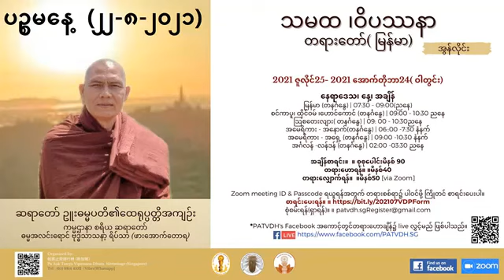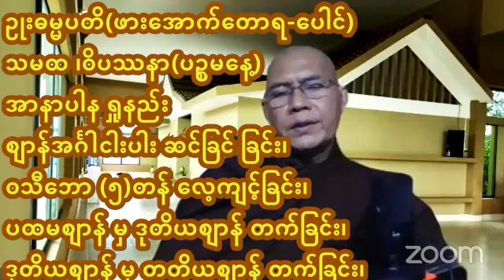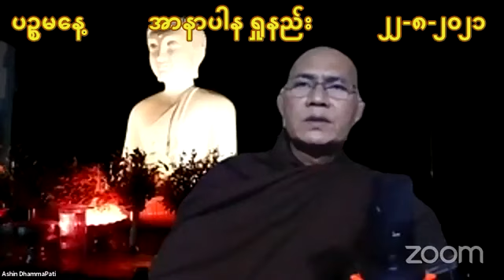၅🙏 ထာဝရငြိမ်းချမ်းရေးသို့။ သမထဝိပဿနာပညာရှင် ဘဒ္ဒန္တဓမ္မပတိ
ပညတ် ပရမတ်ဆိုတာ နားမလည်ပဲနဲ့
ပေါ်ရာကို လျှောက်ရှုတာကို ဝိပဿနာလို့ ခေါ်နေတဲ့ပုဂ္ဂိုလ်တွေက ဒီ စျာန်သမာဓိတွေကို ကဲ့ရဲ့ နေကြတယ်။

ဒီ ဈာန်သမာဓိ စွမ်းအင်တွေကို ကျကျနန မသိပဲနဲ့ ၊
ဝိပဿနာမှာလာတဲ့ ခဏိကသမာဓိဆိုတာကို
စာပေကျမ်းဂန်နဲ့ အညီ ကျကျနန မသိတဲ့ ပုဂ္ဂိုလ်တွေက ဝေဖန်နေကြတယ် ။

နားမလည်တဲ့လူတွေ ပြောတဲ့စကားကို
မသိတဲ့လူတွေက ယုံနေကြတယ် .

ကမ္ဘာ့ပညာရှင်
ဖားအောက်တောရ ဆရာတော် ဘုရားကြီး
{ ၂ဝ၁ဝ ဖားအောက်တောရ ၆ လ တရားစခန်း အမေးအဖြေကဏ္ဍမှ }
Credit. U Myomyat Thu

🙏🙏🙏 အာနာပါနကမ္မဋ္ဌာန်းသည် အပ္ပနာဈာန်သမာဓိရအောင် အားထုတ်ရမည့် ကမ္မဋ္ဌာန်းဖြစ်သည် 🙏🙏🙏

တေသု အာနာပါနံ ဒွိတ္တိံသာကာရော နဝသိဝထိကာတိ ဧကာဒသ အပ္ပနာကမ္မဋ္ဌာနာနိ ဟောန္တိ။ (မ၊ဋ္ဌ၊၁၊၃၀၅)

အထက်ပါအဋ္ဌကထာ​၏ သတ်မှတ်ချက်အရ ဘုရားရှင်သည် မဟာသတိပဋ္ဌာနသုတ္တန်တွင် အာနာပါနပဗ္ဗကို ဟောကြားတော်မူရာဝယ် အပ္ပနာကမ္မဋ္ဌာန်းအဖြစ်နှင့် ဟောကြားတော်မူသည်ဟု မှတ်ပါ။ အပ္ပနာကမ္မဋ္ဌာန်းဟူသည် ကြည်လင်တောက်ပနေသော အာနာပါနပဋိဘာဂနိမိတ်ကို အာရုံယူ၍ ဥပစာရသမာဓိ ခေါ် ဥပစာရဈာန်ကိုလည်းကောင်း၊ (သို့) အပ္ပနာသမာဓိ ခေါ် အပ္ပနာဈာန်ကိုလည်းကောင်း၊ ရှေးဦးစွာ ရအောင် အားထုတ်ပြီးပါမှ ထိုဥပစာရသမာဓိ (သို့) အပ္ပနာဈာန်သမာဓိကို ဝိပဿနာ​၏ အခြေပါဒက ပြု၍ ဝိပဿနာသို့ကူးရန် ဟောကြားတော်မူသည်ဟု ဆိုလိုရင်းဖြစ်သည်။ ဤသတ်မှတ်ချက် အဆိုအမိန့်အရ ဤအာနာပါနကမ္မဌာန်းကို ပွားများအားထုတ်လိုသော သူတော်ကောင်းပုဂ္ဂိုလ်များသည် ဝိပသာနာသို့ မကူးမီ (သို့) ဒိဋ္ဌိဝိသုဒ္ဓိစခန်းသို့ မကူးမီ ရှေးဦးစွာ ဥပစာရသမာဓိဈာန် (သို့) အပ္ပနာသမာဓိဈာန်ကို ရအောင် အားထုတ်ရမည်ဟု ကြိုတင် မှတ်သားထားပါ။

"သမာဓိံ ဘိက္ခဝေ ဘာဝေထ၊ သမာဓိဟော ဘိက္ခဝေ ဘိက္ခု ယထာဘူတံ ပဇာနာတိ"

သမာဓိကို ပွားများကြကုန်လော၊ သမာဓိရှိသောသူသည် မဖောက်မပြန် ဟုတ်တိုင်းမှန်စွာ ကွဲကွဲပြားပြား သိ​၏။

ကမ္ဘာ့ပညာရှင်
ဖားအောက်တောရ ဆရာတော် ဘုရားကြီး

Ref:- နိဗ္ဗာနဂါမိနိပဋိပဒါ - ပထမတွဲ၊ နှာ ၂၆၀၊ နှာ ၁၈၇

Credit. Dhamma Tarani

စျာန်၏ အာနုဘော်

ဗြဟ္မာပြည်ဆိုတာ မိန်းမလည်းမရှိ၊ ယောက်ျားလည်းမရှိတော့ လင်မယားချင်းရန်ဖြစ်ရတဲ့ပြဿနာတွေ ရော ရှိဦးမလား?မရှိတော့ဘူး။ သားရေး သမီးရေးအတွက်ပူပန်ရတဲ့ ဒုက္ခတွေလည်းမရှိတော့ဘူး။ ဘယ့်နှယ် တုန်း၊ ဒကာ/မကြီးတွေမကောင်းဘူးလား? လင်မယားချင်းရန်မဖြစ်ချင်ဘူး၊ သား သမီးတွေအတွက် ပူပန်မှူတွေ လည်း ကင်းချင်တယ်ဆိုရင်တော့ ပဝိဝေက သုခ လို့ခေါ်တဲ့ နီ၀ရဏတရား ကင်းဆိတ်ခြင်းကြောင့် ထင်ရှားဖြစ်ပေါ်လာရတဲ့ လောကီစျာန် လောကုတ္တရာ စျာန်ပီတိတွေကို ၀င်စားပြီး နေနိုင်အောင်ကျင့်ကြံကြိုးကုတ်ပွားများ အားထုတ်ကြပါ သာသနာတော်နှင့် တွေ့ခိုက်မှာသာ ရရှိနိုင်တဲ့ အခွင့်အလမ်း ဖြစ်ကြ​ေပတယ်။

ဝိပဿနာ ဆိုတာ ပစ္စုပ္ပန် ပေါ်ရာကို ရှု ရတယ်၊
 အတိတ် အနာဂတ် နဲ့ ဘာမှ မဆိုင်ဘူး ဆိုတာ ရယ် ၊
ဈာန်သမာဓိ ထူထောင် လင်းရောင်ခြည် အားကောင်းမှ
မြင်နိုင်တဲ့ ရုပ်တရား နာမ်တရားတွေကို
ဈာန်သမာဓိ မထူထောင်လည်း ရပါတယ်ဆိုတာ
ဘယ်သူတွေလည်း သာသနာဖျက်သူတွေပဲ မဟုတ်လား ...

Credit. ဓမ္မဒါန - RE Insight

ဘာဝနာဆိုတာ ဘာလဲ?
# အဓိကုသလံ ဘာဝေတိ ဝဍ္ဎေတီတိ ဘာဝနာ။

# ကံ ကုသိုလ်မှသည် - ဈာန် ကုသိုလ်သို့

# ဈာန် ကုသိုလ်မှသည် - မဂ်ကုသိုလ်သို့

ဖြစ်စေ - တိုးပွားစေ - ရရှိစေမှသာလျှင်

# သမထဘာဝနာ - ဝိပဿနာဘာဝနာလို့ ခေါ်ပါတယ်။

# ဈာန်ကုသိုလ်မှသည် - မဂ်ကုသိုလ်သို့

# ဖြစ်စေအောင် - တစ်ဆင့်ထက်တစ်ဆင့် တိုးပွားအောင်- ရရှိအောင်   တရားအားမထုတ်နိုင်ပါက

သမထဘာဝနာ - ဝိပဿနာဘာဝနာလို့ မခေါ်ပါဘူး။

မြတ်စွာဘုရားဆိုလိုသော သမာဓိဆိုတာ ဘာလဲ?

ရူပ ဈာန်အင်္ဂါ၊ အရူပ ဈာန်အင်္ဂါတို့၌ရှိသော ဧကဂ္ဂတာစေတသိက်သည် ​မြတ်စွာဘုရားဆိုလိုသော သမာဓိဖြစ်ပါသည်။

🙏 ဈာန်တရား(ဈာနသမာပတ် ရှစ်ပါး)သည် အားကြီးသောမှီရာ ဥပနိဿယပစ္စယသတ္တိဖြင့် ဝိပဿနာဉာဏ်၊ မဂ်ဉာဏ်တို့ကို ကျေးဇူးပြုသလို အဘိညာဥ်တို့ကိုလည်း ကျေးဇူးပြုပါတယ်။

မဂ်ဖိုလ်နိဗ္ဗာန်ကိုတော့ လိုချင်တယ်
ဈာန်ကိုတော့ ရအောင်အားမထုတ်ချင်ဘူးဆိုရင်
ကမ္ဘာတစ်သိန်း ပါရမီဖြည့်ကျင့်ပါ။

၁၃၈၅ - ခုနှစ်၊ ပြာသိုလ်လဆုတ်  ၁၃ ရက်၊ ဗုဒ္ဓဟူးနေ့ ။ ( 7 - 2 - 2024 )🙏🇷🇴🙏🇷🇴🙏🇷🇴🙏🇷🇴

ဥပရိပဏ္ဏာသဋီကာ..၄၃၅ ။

🙏🙏🙏 ပိဋကတ်အနှစ်ချုပ် ဂါထာတော် 🙏🙏🙏

ဈာနံ=သမာပတ်ဈာန်သည်။
နတ္ထိ=မရှိ။
အဈာယတော=သမာပတ်ဈာန် မရရှိသော ယောဂီအား။
ပညာ=ဝိပဿနာပညာ မဂ်ပညာသည်။
နတ္ထိ=မရှိ။
ယမှိ=အကြင်​ ယောဂီ၌။
ဈာနဉ္စ=သမာပတ်ဈာန်ကို၎င်း။
ပညာစ=ဝိဿနာပညာ မဂ်ပညာကို၎င်း။
အတ္ထိ=ရရှိအောင်ကြိုးစားပွားများအားထုတ်၏။
သ သော=ထို ယောဂီသည်။(သမာပတ်ဈာန် ဝိပဿနာပညာ မဂ်ပညာတို့ကို ရရှိအောင် ကြိုးစား ပွားများ အားထုတ်သော ထို ယောဂီသည်)။

ဤဓမ္မဒါန ကုသိုလ်ထူးကြောင့်
အဓမ္မကွယ်ပြီး
မြန်မာနိုင်ငံကြီး
ကပ်ကြီးသုံးပါး ဘေးမှ
အမြန်ဆုံး လွတ်မြောက်ပါစေ။
မေတ္တာများစွာဖြင့်
အဂ္ဂိ​န္ဒောဝိယ ပုဂ္ဂလဝိသေသော ဇာနိတဗ္ဗော။
အရှင်အဂ္ဂိန္ဒ (မအူပင်)
၁၃၈၅ - ခုနှစ်၊ တပို့တွဲလဆန်း ၅ ရက်၊ ဗုဒ္ဓဟူးနေ့ ။ ( 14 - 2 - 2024 )🙏🇷🇴🙏🇷🇴🙏🇷🇴🙏🇷🇴